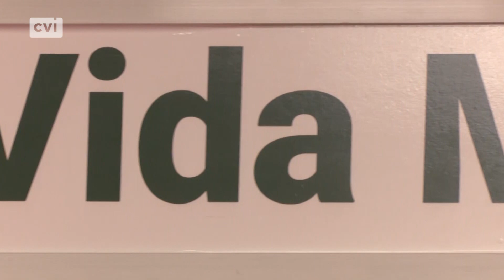Concluyó en Plaza América edición 14 del Festival Internacional Varadero Gourmet 2024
La decimocuarta edición del Festival Internacional Varadero Gourmet fue una oportunidad para defender desde la investigación e influencia de las nuevas tendencias, las cualidades culinarias y de la coctelería que hoy ponderan en el desarrollo de nuestra presencia nacional e internacional, alcanzando los más altos estándares de calidad. Detalles de la jornada de clausura con el periodista Cristian Rojas.